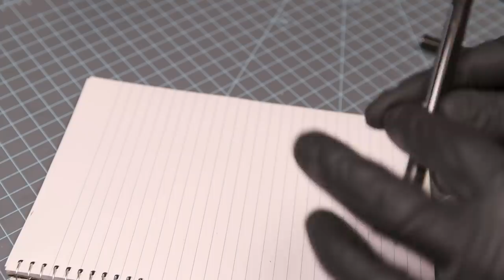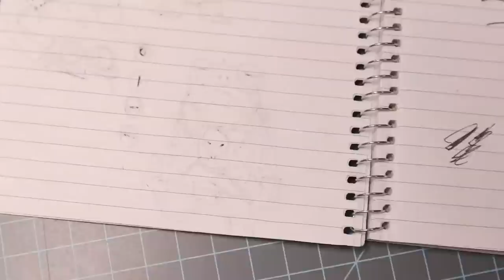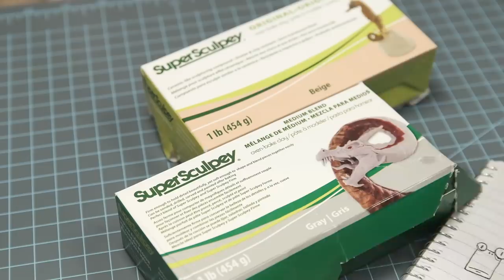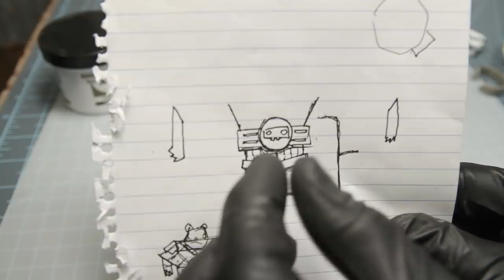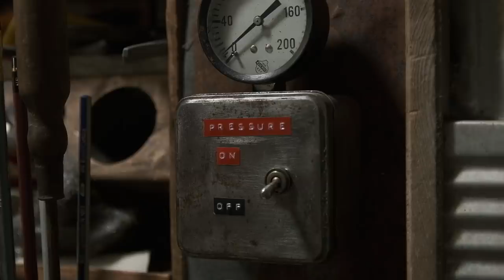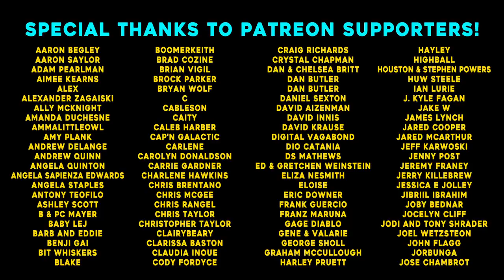Sketch to Sculpt 2: How I (unexpectedly) made a new figure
I set out to sculpt a "professional-looking" figure. Things changed, I used a different sculpting material, and I wound up liking the not-polished, handmade version even more.

SUPPLIES:
Sculpey Firm Clay
Adjustable Rolling Pin
Apoxie Sculpt
Silicone Sculpting Tools
Silicone Modeling Mat